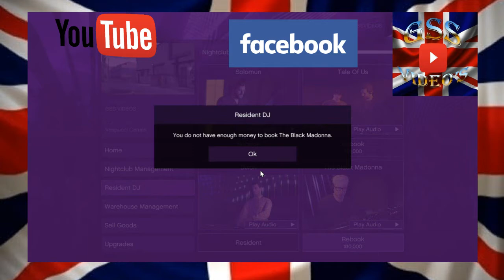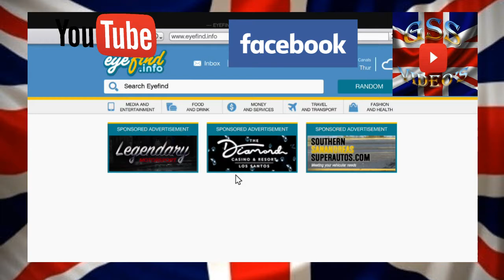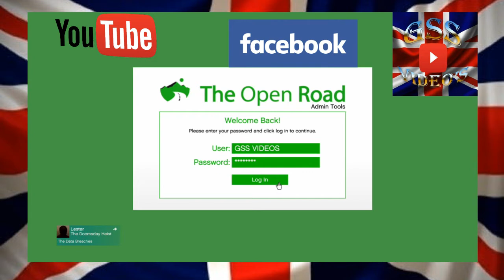GSS VIDEO'S is on GTA5 with Xbox one